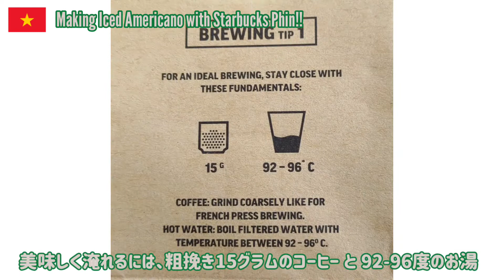Starbucks Vietnamese Filter " Phin " - Let's make and drink an Ice Americano / ベトナム式コーヒーフィルター [Phin]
▼ Starbucks Vietnam

▼ Starbucks Traditional Vietnamese Phin Concept - The World Brand Design Society